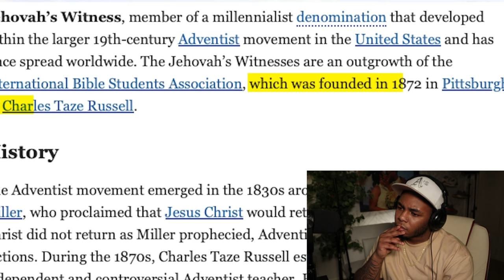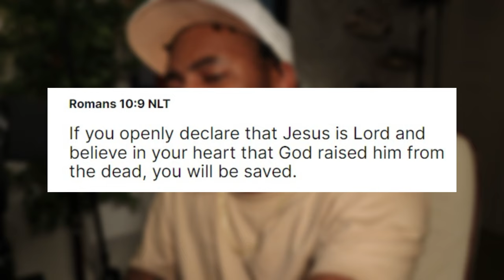This Is Why YOU Need To STOP Following RELIGIONS!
Today I reacted to a video from Richard Lorenzo Jr. where in the video he rebukes these Jehovah's witness who is following a false doctrine and leading many astray.